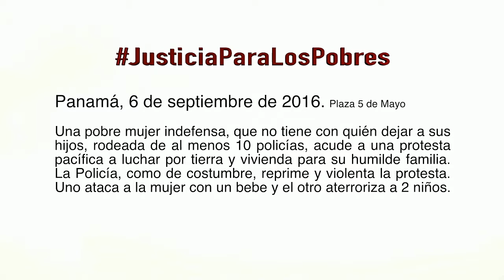Y algunas personas y medios solo falta que pidan que lapiden a la pobre mujer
Policías sádicos y abusadores

Panamá, 6 de septiembre de 2016. Plaza 5 de Mayo - Panamá

Una pobre mujer indefensa, que no tiene con quién dejar a sus hijos, rodeada de al menos 10 policías, acude a una protesta pacífica a luchar por tierra y vivienda para su humilde familia.  La Policía, como de costumbre, reprime y violenta la protesta. Uno de ellos ataca a la mujer con un bebe y el otro atrapa y aterroriza a 2 niños.

Y hay quienes piden sancionar a la mujer y aplauden la acción sádica y perversa de policías, entre esos, algunos medios de comunicación.